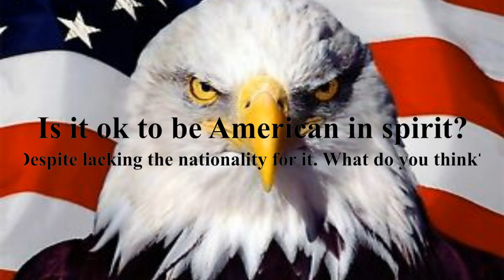Is it ok to be American in spirit?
Despite not having the nationality of an American. What do you think?